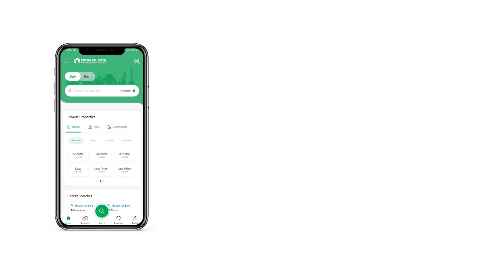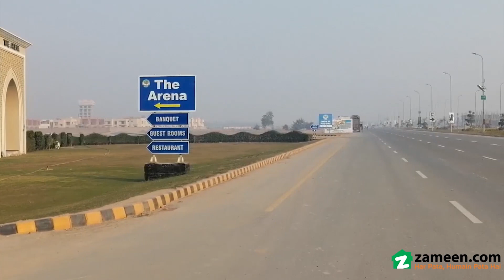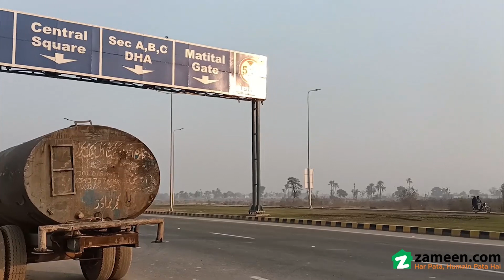1 KANAL RESIDENTIAL PLOT FOR SALE IN DHA MULTAN